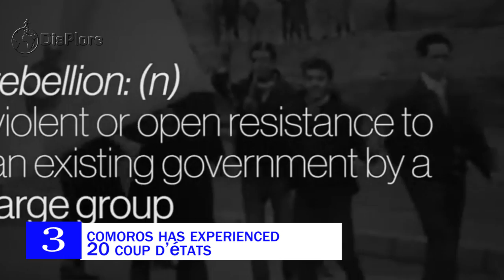10 Things You Didn't Know About Comoros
Top 10 Things You Didn’t Know About Comoros
Hello Displorers, welcome to another informative video presented by Displore. As you all know it’s always a pleasure presenting to you some interesting but lesser known facts about the beautiful countries on the African continent. In this video, we are excited to present to you some lesser known facts about the country of Comoros. Officially the Union of  Comoros, Comoros is an island country in the Indian Ocean located at the northern end of the Mozambique Channel off the eastern coast of Africa between northeastern Mozambique, theFrench region of Mayotte, and northwestern Madagascar. The religion of the majorityof the population is Sunni Islam. As a member of the Arab League, the Comoros is the only country in the Arab worldwhich is entirely in the Southern Hemisphere. At 1,660 km2excluding the contested island of Mayotte, the Comoros is the fourth-smallest African nation by area andthe population, excluding Mayotte, is estimated at 832,322 people. As a nation formed at a crossroads of different civilizations, the archipelago is noted for its diverse culture and history. The archipelago was first inhabited by Bantu speakers who came from East Africa, supplemented by Arab and Austronesian immigration.
The capital and largest city is Moroni and the official languages of the country are Comorian, Arabic and French.
So, without any further ado, here are 10 things you probably didn’t know about Comoros.
1. Residents Speak A Unique Language
The residents of Comoros speak the Comorian language, related to Swahili, with elements of Arabic and French thrown in. There are also four variants of it, including Shingazidja, Shimwali, Shinzwani and Shimaore that correspond to the four islands. Arabic and French are also widely spoken.
2. Comoros Is Known as The Perfumed Island of The World
Comoros is the second largest producer of vanilla in the world and is also a huge exporter of ylang-ylang and cloves. Those unfamiliar with ylang-ylang might recognize it as one of the important essencesan endemic plant species in Comoros.  Its oil is used as base oil for perfumes. Despite its use in perfumes, it is an essential oil with plenty of medicinal values. One of its important therapeutic applications is in aromatherapy.Apart from aromatherapy, it also has anti-depressant, antiseptic and aphrodisiac properties. Yes, if you want to boost your romantic spirit while on honeymoon in Comoros, ylang-ylang is the best remedy for that.
3. Comoros Has Experienced 20 Coup D’états
Since declaring independence from France in 1975, Comoros has experienced more than 20 coups d’état or attempted coups, with various heads of state assassinated. The coups have usually passed bloodlessly, with a recent failed coup-leader “believed to have dressed up as a woman trying to escape by boat to the nearby French-run island of Mayotte,” according to Reuters.The routine appears to bea new president takes power and fires people who worked for his predecessor. These disgruntled miscreants then attempt to take power by force, if successful, the people who worked for the first president will be fired. If unsuccessful, the would-be president flees to Mayotte in drag. Quite an interesting cycle of power there in Comoros right.
4. Comoros Is A True Natural Touristic Heaven
With its crystalline blue waters and white sandy beaches, Comoros is largely unexposed to tourism. This is because of its past as a turbulent political volcano with coups and counter-coups. Thus, it has not been etched in the global tourist circuit. However, with peace and stability that has been experienced over the last decade, fortunes are changing in favor of Comoros.Those who visit Comoros keep visiting again and again. The small number of tourists keeps swelling year after year. It is now deeply etched in the East African tourist circuit where you can get to experience marine life after the Savannah excursions in Kenya, Tanzania, and Mozambique.
5. Comoros Offers One of The World’s Largest Coral Atolls
Comoros coral reefs are simply a marine paradise. They are unrivaled and parades hundreds of fish species, shells, and corals.This offers great opportunity for scuba diving and snorkeling with great chances of seeing large turtles, manta rays, marline and whale sharks, among others. Here is a place where you can witness the highest concentration of coral marine specials within a small area. You can also marvel at the magnificent coral landscape not found elsewhere in the world.
6.